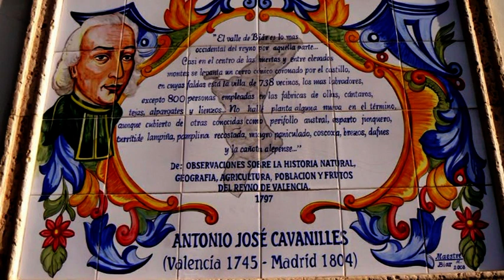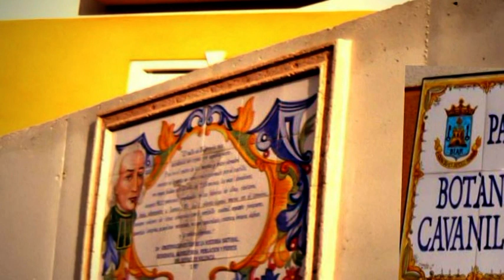BIAR PARQUE BOTANICO CAVANILLES 2010